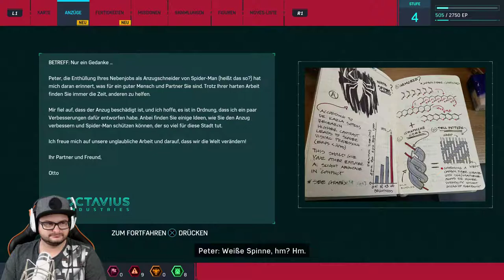Marvel's Spider-Man #04 Die Anzugschmiede [HD] Facecam Deutsch German Let´s Play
Marvel's Spider-Man:

Wir schwingen uns durch New York City auf der such nach epischen Abenteuern.
Was wir finden werden?? Seht selbst :-)
Ich wünsche euch ganz viel Spaß und würde mich natürlich
sehr über jede Unterstützung freuen.
Viel Spaß euer Dude Gaming

Marvel und Insomniac Games bringen Ihnen gemeinsam eine brandneue und authentische Spider-Man-Geschichte.
Das ist nicht der Spider-Man, den Sie aus Filmen oder anderen Spielen kennen.
Hier kommt ein erfahrener Peter Parker, der das Verbrechen in New York City auf wahrhaft meisterliche Art bekämpft.
Gleichzeitig versucht er, sein chaotisches Privatleben und seine Karriere
unter einen Hut zu bringen, während das Schicksal von 9 Millionen New Yorkern auf seinen Schultern lastet.

Aktuelles Projekt:

-SPIDER-MAN

Aufnahme Hardware:

                                            2TB SSHD
SSD:                                    250gb ssd Samsung 840
                                             480gb SanDisk Ultra II
Nintendo Switch